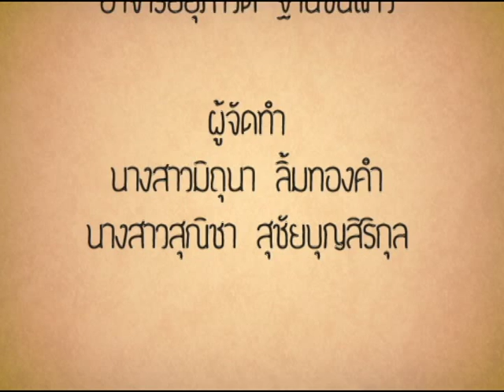Infographic Animation ลิขสิทธิ์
นักศึกษา คณะเทคโนโลยีสารสนเทศ
สาขาเทคโนโลยีมัลติมีเดียและอนิเมชั่น
มหาวิทยาลัยนอร์ทกรุงเทพ

Infographic Animation
ถ้าข้อมูลผิดพลาดประการใด ต้องขอโทษด้วยนะคะ ^^